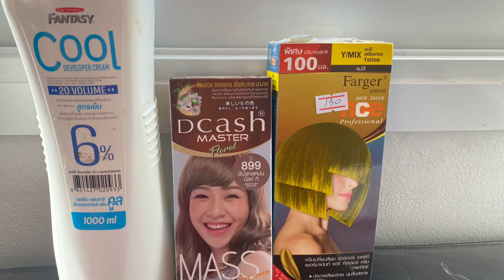การทำสีปิดผมงอกให้เป็นสีธรรมชาติ